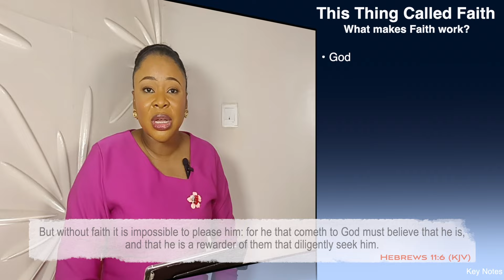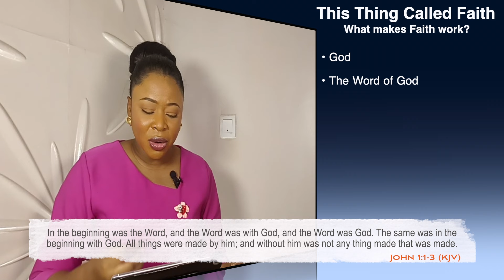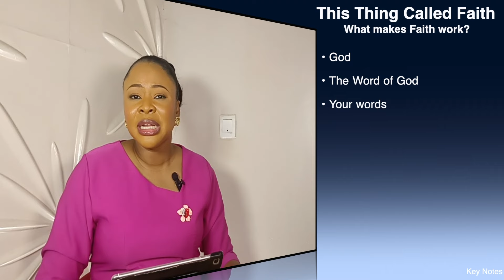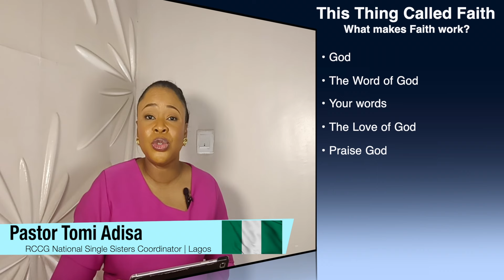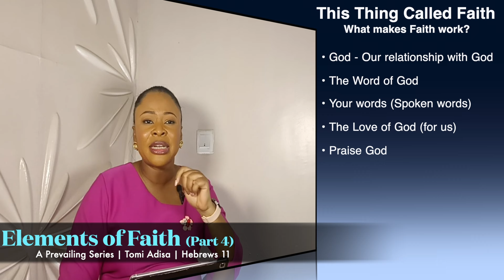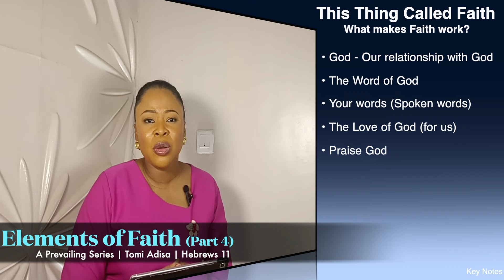Kai!! Very Very Very Powerful Teaching on Faith 🔥 by Pastor Tomi Adisa*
Hello and Happy New Year Beloved PBC GLOBAL Community! This month, by the grace of God and with the help of the Holy Spirit, we dive deep into a new and topical series " This Thing Called Faith". Today, we conclude with the examination of the sub-topic: "The Elements Of Faith”

Message Title | This Thing Called Faith (Part 4): The Elements Of Faith | Pastor Tomi Adisa

Do not forget to check out previously concluded PBC series by visiting